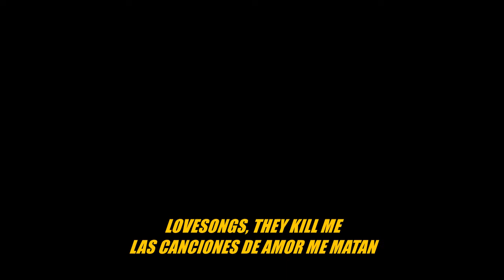Cinema Bizarre - Lovesongs (They Kill Me) (Inglés/Español)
Álbum: Final Attraction
Canción: Lovesongs (They Kill Me)
Nº de Pista: 01

Fecha lanzamiento: 12 de Octubre de 2007
Discográfica: Island Records

Idiomas del vídeo: Ingles / Español